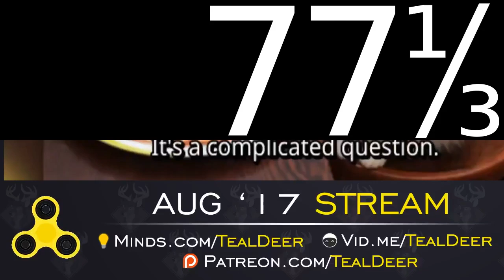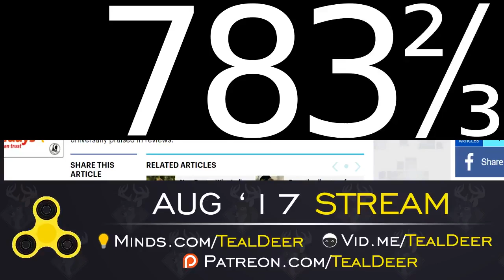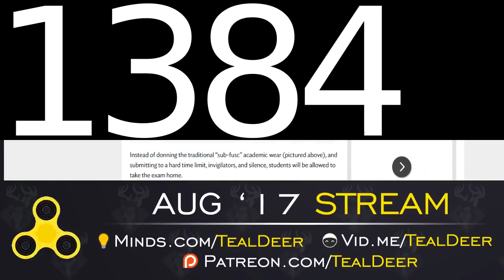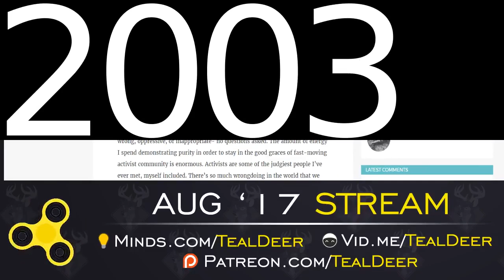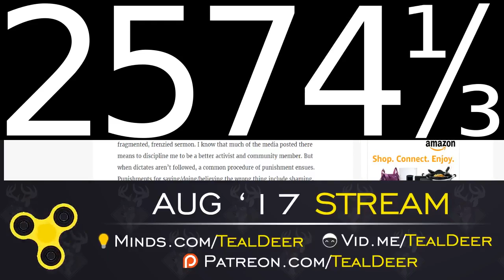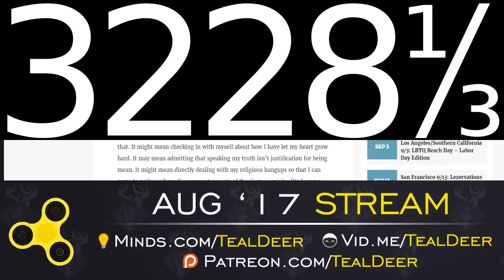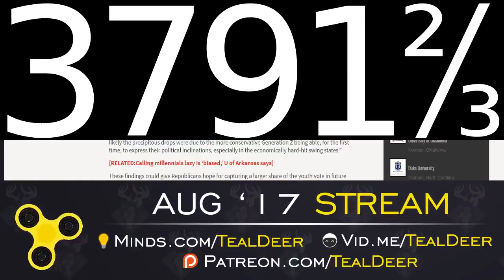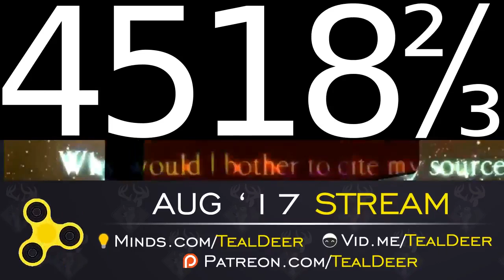Totally not autistic